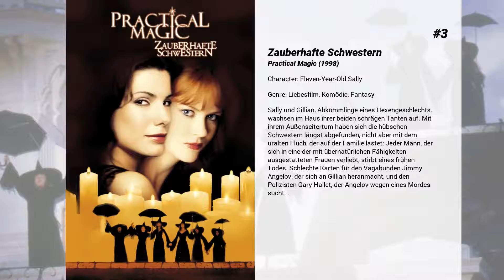Die besten Camilla Belle Filme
Liste über Die besten Camilla Belle Filme

15. From Prada to Nada
Jurastudentin Nora und Partygirl Mary sind zwei ziemlich verwöhnte Mädchen mit mexikanischen Wurzeln, die zusammen mit ihrem Vater in einem Luxusanwesen in Beverly Hills leben. Der unerwartete Tod ihres Vaters stellt ihr Leben vollkommen auf den Kopf, da sie plötzlich ohne Geld dastehen. Sie müssen zu ihrer Tante Aurelia in die bescheidene Latino Gegend Boyle Heights ziehen und sich dort erst einmal zurecht finden. Die teuren Autos werden gegen Bus und Gebrauchtwagen eingetauscht und so allmählich öffnen sich die beiden ihrer neuen, fremden Lebensweise.

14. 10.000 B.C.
In grauer Vorzeit lebte der Höhlenmensch noch Seite an Seite mit dem mächtigen Mammut. D’Leh, ein junger Jäger eines entlegenen Bergstammes, hat die Liebe seines Lebens gefunden – die wunderschöne Evolet. Doch darf er sie nicht zu Frau nehmen; und als eine Rotte brutaler Krieger sein Dorf überfällt, verschleppen sie das Mädchen. Mit den wenigen Überlebenden bricht D’Leh auf, sie zu retten – und stürzt in ein gefahrvolles Abenteuer.

13. Selfmade Dad - Not macht erfinderisch
Einst hatte Robert Axle es mit außergewöhnlichen Ideen geschafft, vom Tellerwäscher zum Millionär zu werden. Nach einem nicht mehr zu übertreffenden Fehlschlag hat er dann aber alles verloren – nicht nur all sein Geld sondern auch seine Freiheit, denn er musste acht Jahre im Gefängnis verbringen. Nun will er wieder ganz von vorne anfangen und es wieder ganz nach oben schaffen. Dabei stehen ihm aber nach seiner Entlassung aus der Haft zunächst auch ganz normale Allerweltsprobleme im Wege.

12. Open Road - Wohin wird der Weg sie führen?
Die junge Brasilianerin Angie (Camilla Belle) ist eine ambitionierte Künstlerin. Sie lässt ihr altes Leben in Brasilien hinter sich und  begibt sich auf eine Reise um sich selbst zu finden und ihrer Vergangenheit zu entfliehen. Ihr Trip führt sie quer durch die Vereinigten Staaten, wo sie mit wenig Geld ziellos durchs Land streift, egal ob zu Fuß oder motorisiert. Ihren Schlafplatz schlägt sie dabei oft mit Zelt irgendwo in der Wildnis auf oder schläft im Auto. Zwischendurch hält sie sich mit Gelegenheitsjobs über Wasser. Als sie nach einer ungemütlichen Nacht im Auto auf den netten Polizisten David (Colin Egglesfield) trifft, der ihr vorschlägt, ein paar Tage bei ihm zu wohnen, bietet sich ihr Möglichkeit für eine positive Wende. Die beiden kommen sich näher, doch Angies Vergangenheit scheint sie schließlich doch noch einzuholen.

11. Unbekannter Anrufer
Alles sieht nach einem Routinejob aus für die 16-jährige Jill Johnson. Die erfahrene Babysitterin hat es diesmal in eine prächtige Villa voller Glasfassaden verschlagen, die Kinder liegen brav im Bett - doch da klingelt plötzlich das Telefon. Am anderen Ende ist ein Psychopath, der Jill in ein gefährliches Katz-und-Maus-Spielchen verwickelt. Aber damit nicht genug: Sie lässt die Anrufe von der Polizei zurückverfolgen, und die findet heraus, dass sich Jills Peiniger mit ihr im gleichen Haus befinden muss.

10. Sundown
Die Hoghschool-Schüler Logan und Blake fahren über die Frühlingsferien nach Mexiko. Doch der Urlaub wird zur Verfolgungsjagd,  als ein Mädchen Logans Rolex stiehlt.

9. À Deriva

8. The Quiet - Kannst du ein Geheimnis für dich behalten?
Das Leben der hübschen Cheerleaderin Nina gerät aus den Fugen, als ihre Familie ein taubstummes Patenkind namens Dot aufnimmt. Diese droht das Inzestverhältnis Ninas zu ihrem Vater aufzudecken.

7. Push
Nick und Cassie haben übernatürliche Fähigkeiten. Nick kann Dinge mit seinen Gedanken bewegen, Cassie kann in die Zukunft schauen. Sie beide wurden mit diesen Begabungen geboren und wollen eigentlich nur normal leben. Die skrupellose Regierungseinheit Division versucht, Menschen wie sie zu kontrollieren und zu Soldaten für ihre dunklen Zwecke zu machen. Wer sich weigert, wird eliminiert. Nick und Cassie geraten zwischen die Fronten und müssen sich entscheiden. Fliehen oder kämpfen.

6. The Ballad of Jack and Rose

5. Vergessene Welt: Jurassic Park
Vier Jahre nach dem Desaster im Jurassic Park: Auf einer nahegelegenen Insel haben die Dinosaurier unbemerkt überlebt und können sich frei bewegen. Doch jetzt droht eine noch viel größere Gefahr - der Plan, die Dinosaurier einzufangen und auf das Festland zu bringen. John Hammond, der die Kontrolle über seine Gesellschaft "InGen" verloren hat, sieht die Chance, seine Fehler aus der Vergangenheit wiedergutzumachen und sendet eine Expedition, geleitet von Ian Malcolm, zur Insel, bevor der beauftragt...